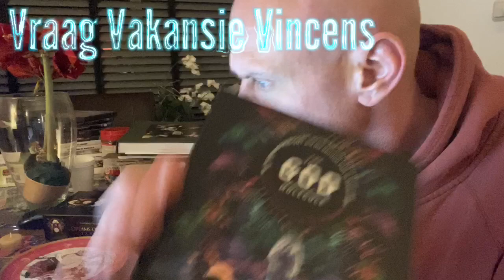VVV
Hallo allemaal. En een hele fijne hallo allemaal.
Omdat jullie mij onophoudelijk bestoken met allerlei kutvragen word ik nu gedwongen ‘Vraag Vakansie Vincens’ nieuw leven in te blazen.
Blaas!
Moet ik weten. En jullie ook. Moeten Wij Weten. Hallo.
Heb je vragen aan mij? Moet jij weten.
Mail ze o.v.v.: ‘vvv’ naar: . Dan ga ik mij daar over buigen en kijken of ik die wil beantwoorden in een nieuwe serie ‘Vraag Vakansie Vincens 2021’. Elke Vrijdag op YouTube en Insta om en nabij de klok van kwart voor Vijf uur Vijf en Vijftig- achtig. Moet ik weten. Moet Jij Weten. Moeten Wij Weten ... ✊🏻🦆❤️🙏🏻🌎moetjijwetenproducties vvv vraagvakansievincens elkevrijdag vijfuurvijfenvijftig ongeveer #5:55